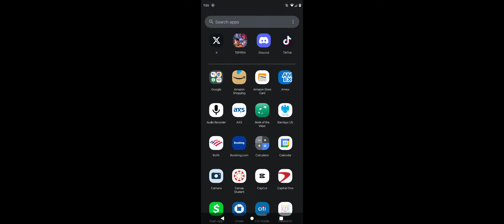[TEPPEN] - Adventure Mode - True Colors (No Starting Relic)